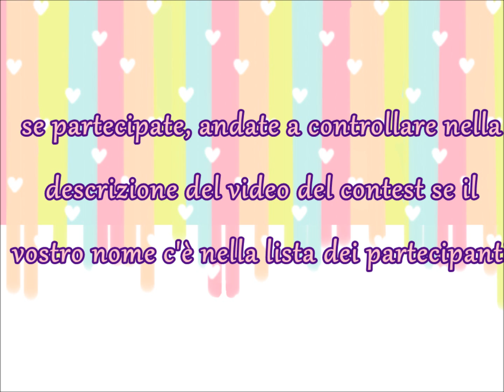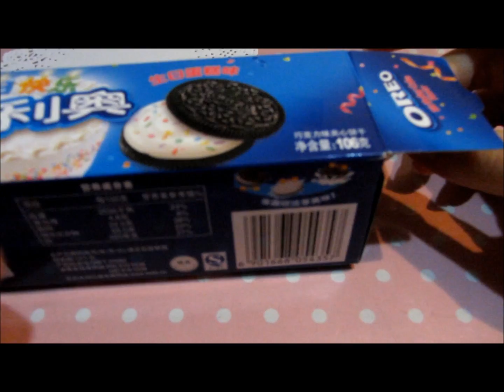Assaggiamo gli snack orientali...#3